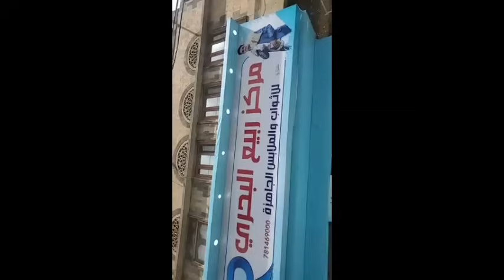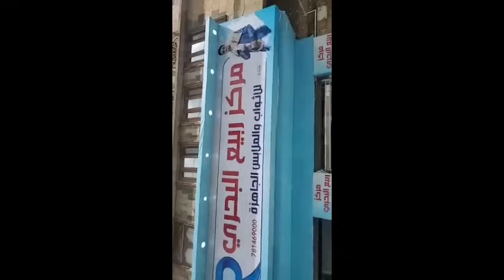كاسر الاسعار ورخيص جدا .. ربيع البحري يفتتح اضخم مركز تجاري للملابس في الجراف بصنعاء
افتتاح مركز ربيع البحري للأثواب والملابس الجاهزة
اثواب - اكوات - شيلان - صنادل
جنابي كامل
وبسعر  4000 ريال
والولادي سعر 2500 ريال

العنوان الجراف خط المطار
امام منزل الشيخ / الشايف
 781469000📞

افتتاح محل الصديق ربيع البحري للاثواب والملابس الجاهزة اثواب - اكوات- شيلان - صنادل - جنابي كامل - السعر للجمهور للكبار القطعة بأربعة الف ريال والولادي من الفين وخمسمائة ريال يانعمتاه العنوان خط المطار الجراف امام منزل الشيخ الشايف هاتف ٧٨١٤٦٩٠٠٠